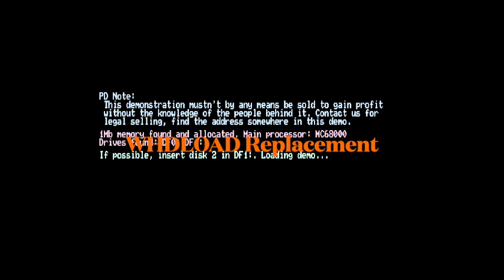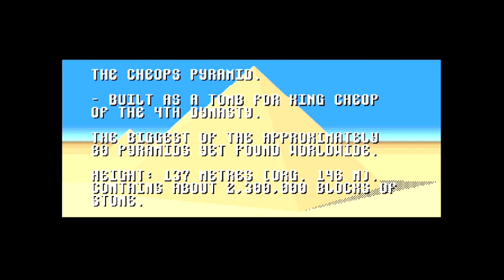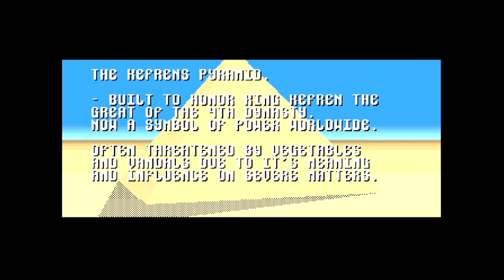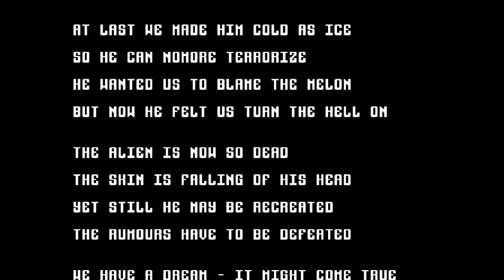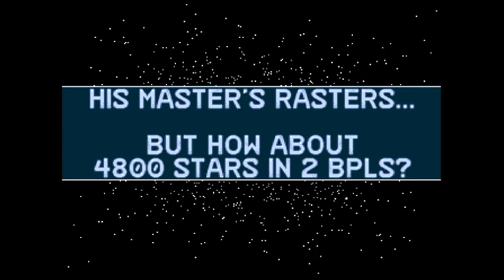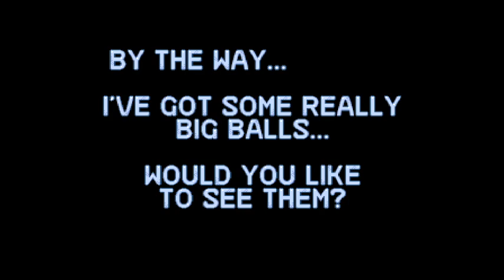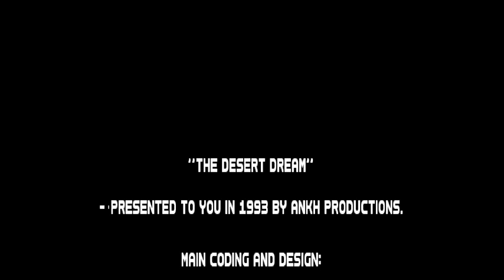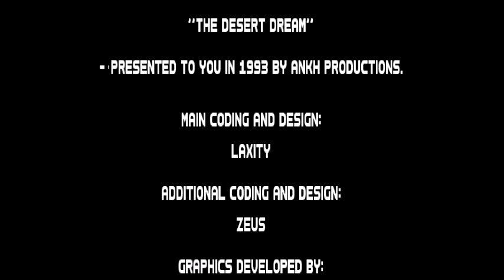Amiga Floppy emulator VFloppy for all amigas 500 1000 2000 3000 4000 Vampire V4 V2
This is technical preview how accurate is Virtual Floppy. Most demos and games are 100% working without any fix. Simply run your all .adf files from the workbench.

This is made for the fastest amiga Vampire V4 but is working also good with standard Amiga 500 + 512Kb Ram extension. Virtual floppy is using '92 trackdisk replacement.